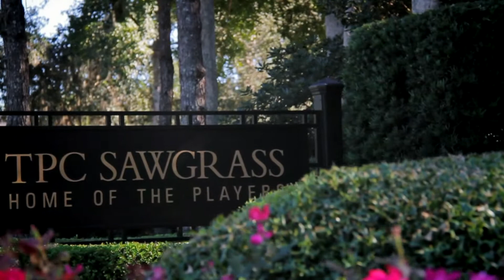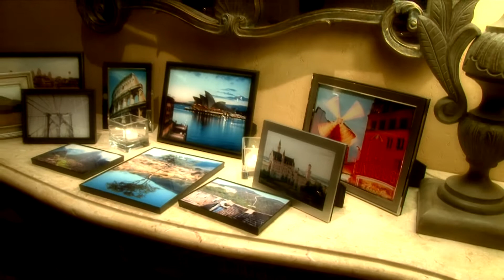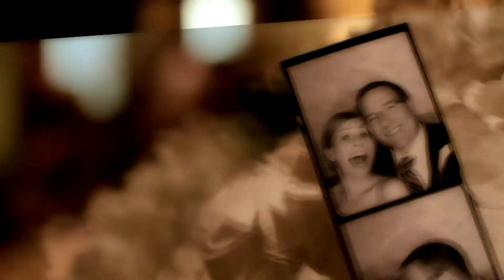TPC Clubhouse Wedding Video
TPC Clubhouse Wedding Videographer